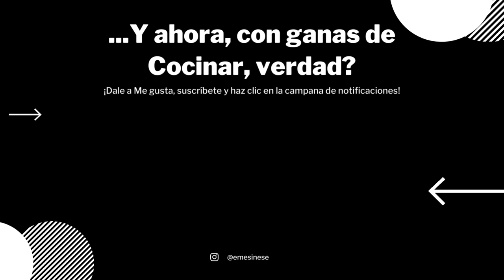Cómo GREÑAR PAN de MASA MADRE | 100% CASERO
Cuando iba haciendo este video me daba cuenta de lo que hubiera agradecido encontrar un video asi cuando empecé con la Masa Madre, el greñado del pan, por qué no me greñaba, qué era eso de masa madre, levadura natural y un largo etc.
Pues estoy muy contento porque creo que ha salido un video bastante interesante donde aclaro todas las posibles dudas que pueden surgir si estás EMPEZANDO en el mundo de la PANADERÍA.

Me encantaría saber tu opinión: ¿te ha parecido útil este tipo de contenido?

Partes del video para ir al grano:

0:00 Introducción
1:24 Corte del PAN
3:22 ¿Qué es el LAME?
4:18 Horneado del PAN
5:24 Corte del PAN
5:40 Posando para la MINIATURA de Youtube
5:47 Explicación y resumen FINAL